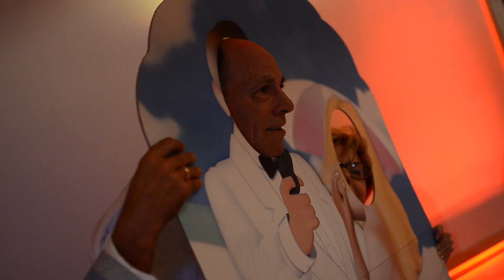Patricia & Mathias - Film Mariage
Découvrez l'exceptionnel mariage de Patricia & Mathias. Vous y verrez une véritable Delorean, célèbre voiture de Retour vers le Futur, mais aussi des mariés délirants, une course poursuite, de l'amour, des tonnes d'amour, une danse des mariés à tomber par terre, The Mask, des rires, de la joie, du partage, bref regardez sans plus attendre l'épatant mariage de Patricia & Mathias.

Bienvenue dans la magie Studio Memory.

Assurez vous de ne pas manquer une seule vidéo de Studio Memory!